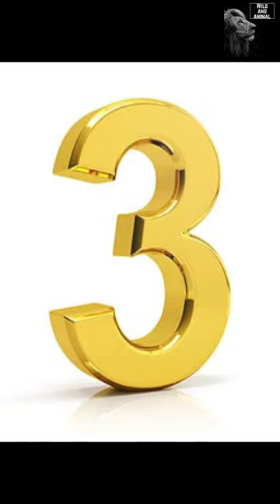Same amazing facts about the animals 🦟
Shrimp punch: Don't mess with the mantis shrimp! Their claws can strike faster than a bullet underwater, creating shockwaves strong enough to stun their prey. Imagine throwing a punch so fast it boils the water around your fist!
Spider silk strength: A single strand of spider silk is stronger than steel of the same width! Imagine building bridges or bulletproof vests from spiderwebs!
Tardigrade toughness: These microscopic water bears are practically indestructible! They can survive extreme temperatures, radiation, and even the vacuum of space. Now that's tough!
Mind Games:
Crow counting: Crows can not only count, but they can also remember faces and hold grudges! Don't steal